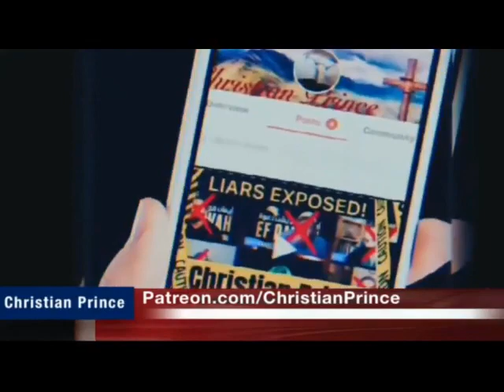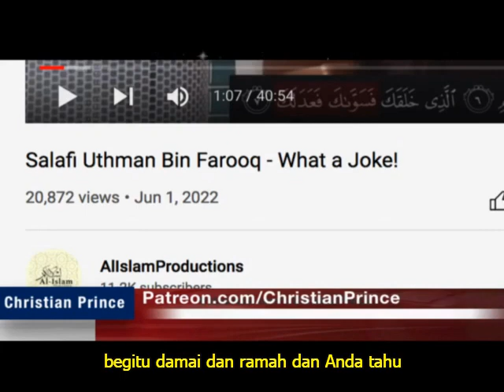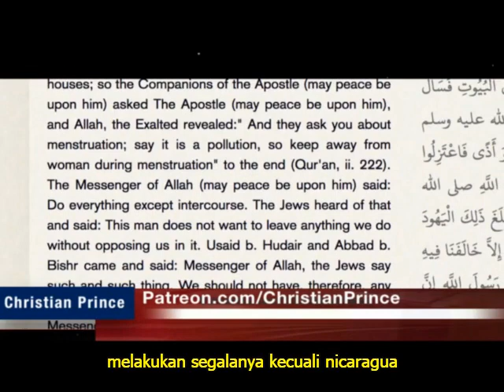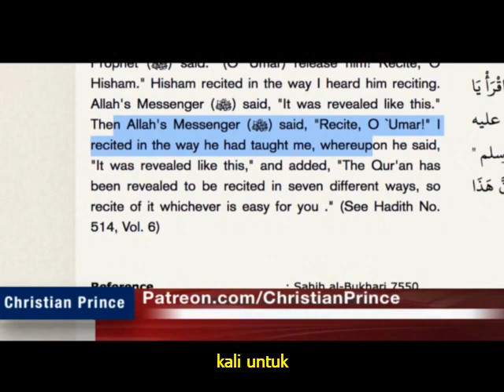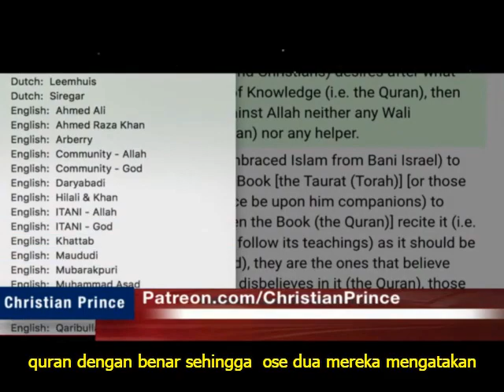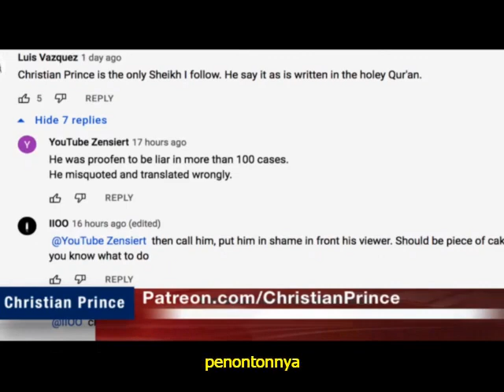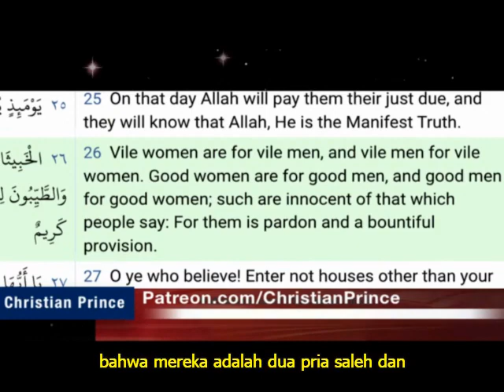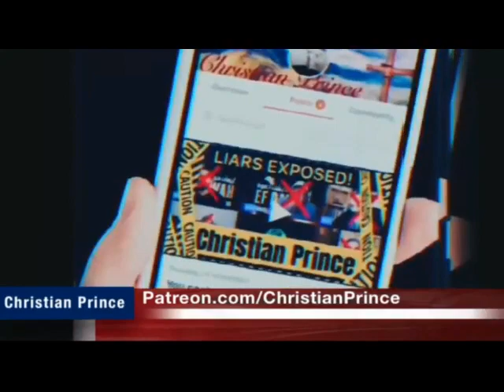Muslim Menyebut Utsman Bin Farooq Sebagai Badut